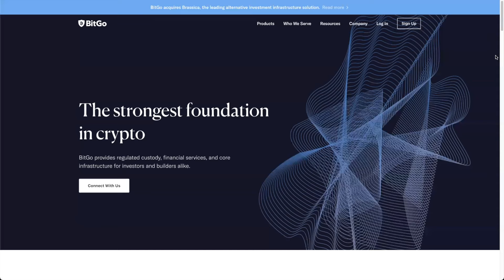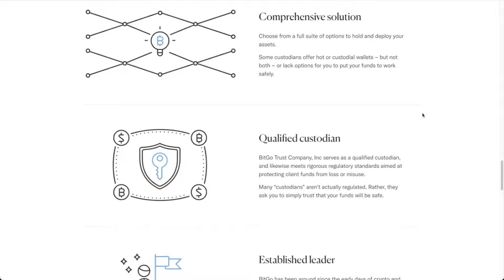Revealed: Tether USDT's Rise To The World's Largest Stablecoin & Future Outlook with Paolo Ardoino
Paolo Ardoino is the CEO of Tether and the CTO at Bitfinex. We discuss:
- Are Stablecoins the killer app of Crypto?
- Tether Reserve FUD and disproving naysayers
- Cantor Fitzgerald review and confirmation of USDT reserves
- Can USDT depeg?
- Tether Gold & Euro Stablecoin
- Is AI a threat and opportunity for Tether?
- How Tether is preparing for Stablecoin regulations
- Can Stablecoins and CBDCs coexist?
- Bitcoin Spot ETF performance

⏰ Time Stamps ⏰
00:00 Intro
01:50 Paolo's background
06:25 When full digital immersion with crypto use
10:55 Are Stablecoins the killer blockchain app?
13:58 Future of Blockchains
20:12 Staying ahead of Competitors such as USDC
30:42 Tether FUD
38:54 Cantor Fitzgerald CEO endorsement fo Tether
40:30 Risks of USDT depeg
43:21 AI a threat or opportunity for Tether?
47:40 Stablecoin regulations
51:36 CBDCs vs Stablecoins
55:20 Bitcoin ETFs
57:44 Wrap up questions

Bitcoin - 3Lw5xfDkHGBYWxYpsLaYMFKtkMLZgvHDY3
Ethereum - 0x1bBa75496Cd4cCb95D6cFBf50C35068e7E84e521
-  The Thinking Crypto Podcast is your home for the best Crypto News and Interviews - crypto, cryptocurrency, crypto news, bitcoin, bitcoin news, solana, altcoins, defi, news, interviews, podcast, metaverse, nft, nfts, podcast